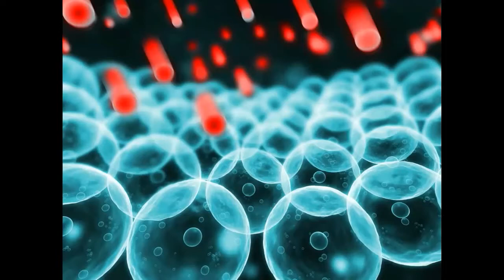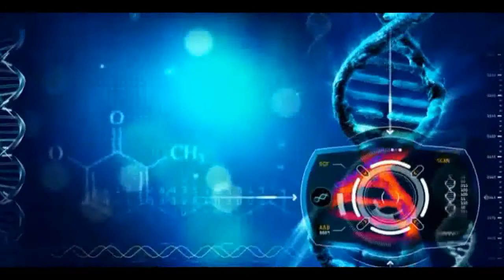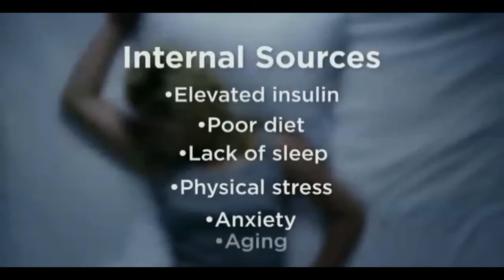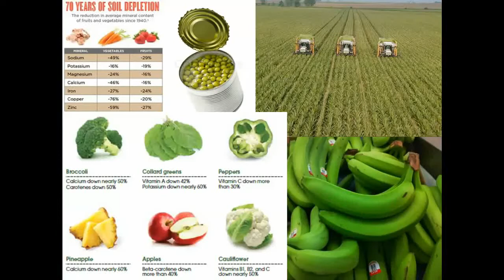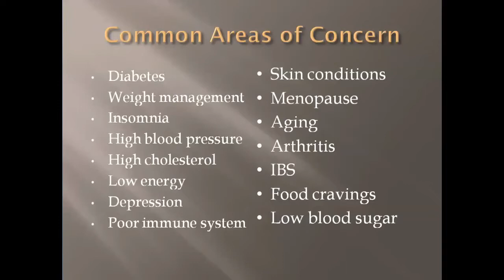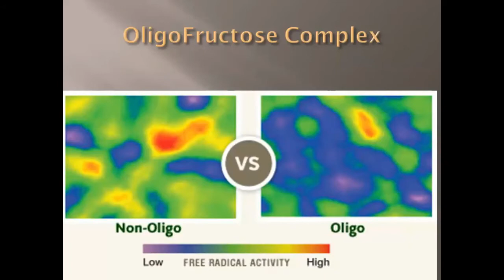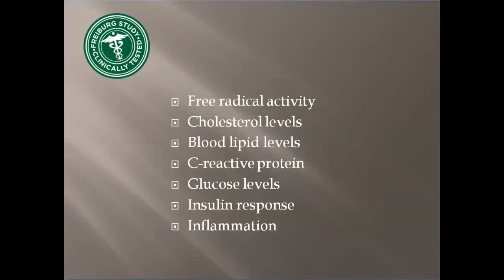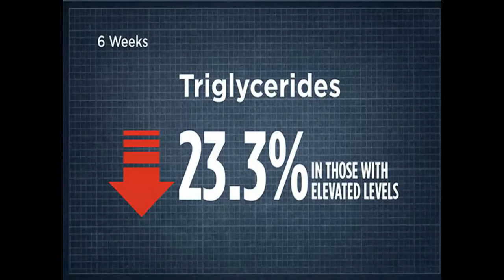Supplement Facts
Free Radical Activity, what does it mean?  Are there any nutritional supplements that don't cause more harm than good?